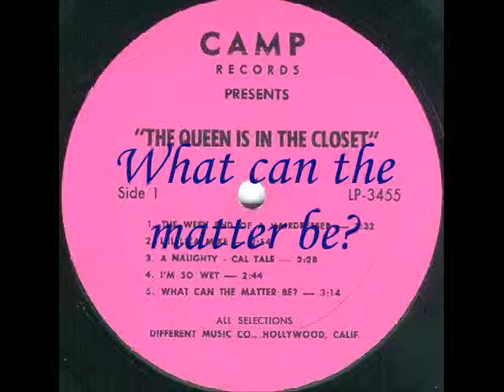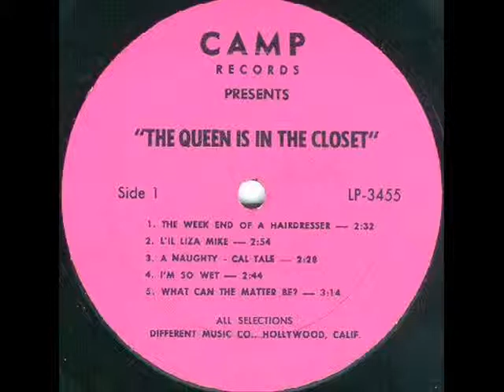The queen is in the closet - What can the matter be? (1964)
Track 5 del lado 1
Album: The Queen is in the closet
Camp records
LP 3455